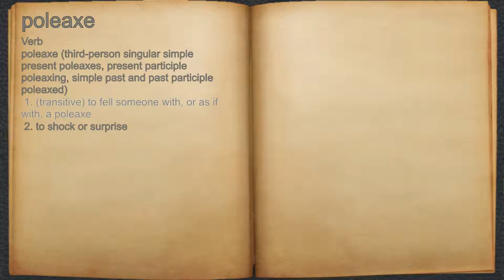What does poleaxe mean?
A spoken definition of poleaxe.

Intro Sound:
Typewriter - Tamskp